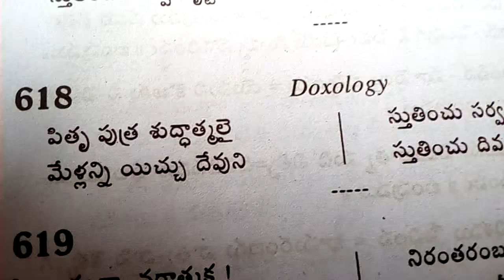Pithru putra shudhatmaly